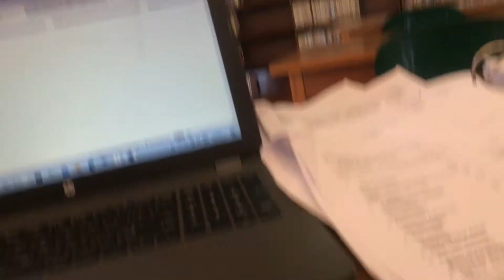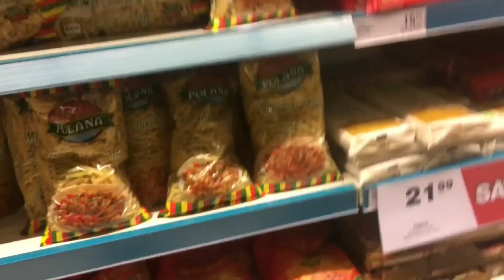Weekly Vlog: Studying, Cooking, Errands and More...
Musician: @iksonmusic

Musician: @Majorsteez ft Casper Nyovest

Musician: @Sdala B & Paige

Musician: Makhadzi